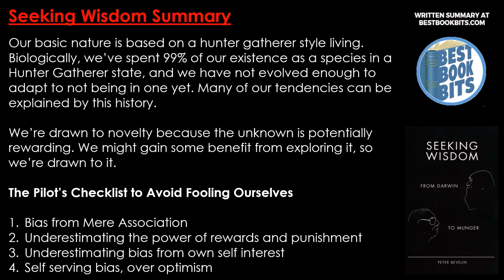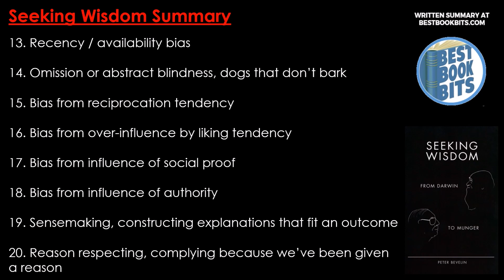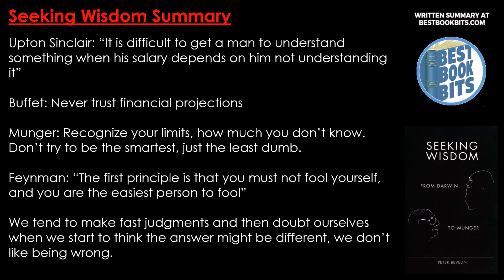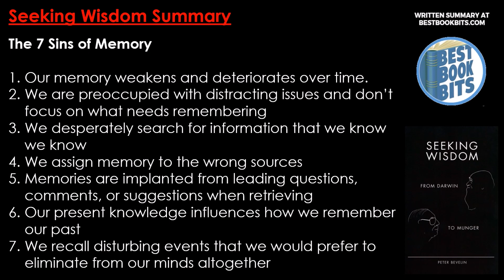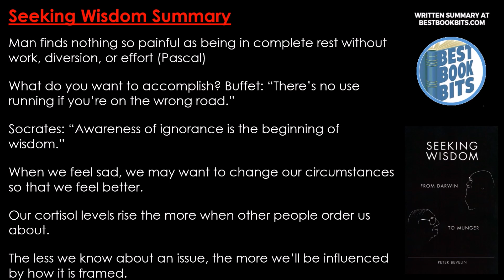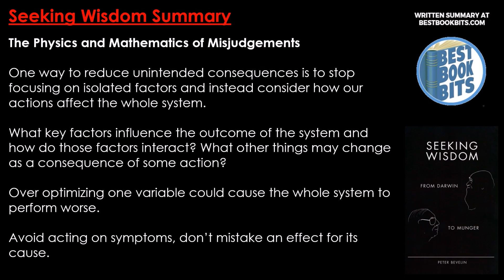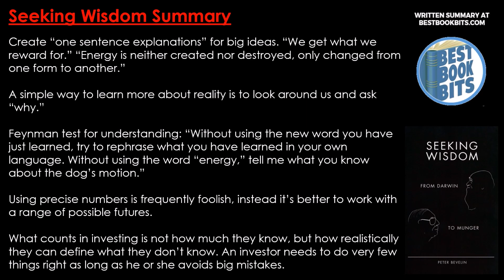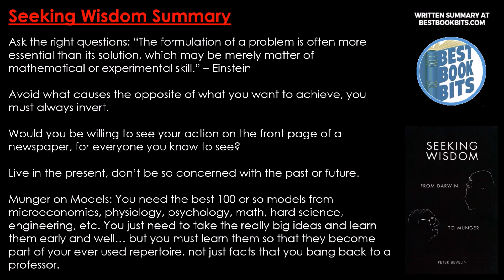Seeking Wisdom | Peter Bevelin | Book Summary